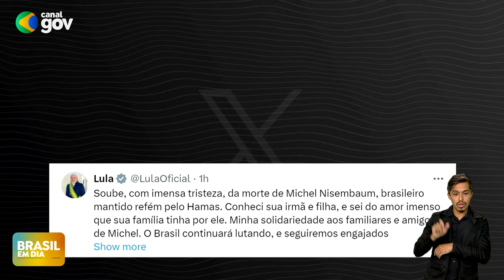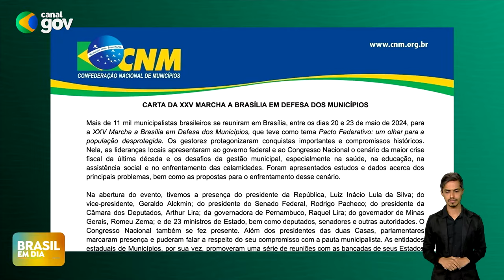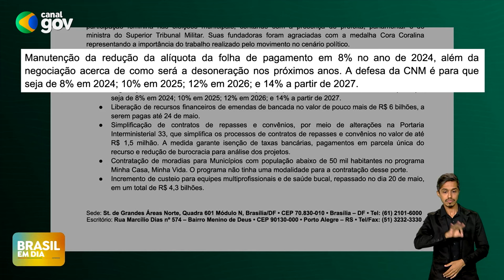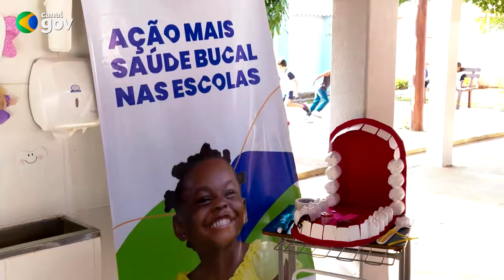BRASIL EM DIA | 24/05/24